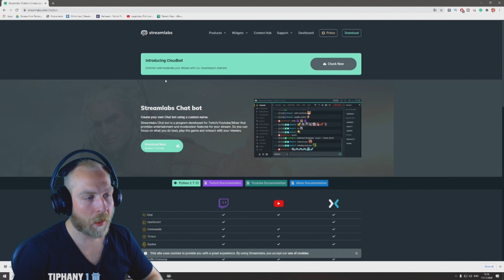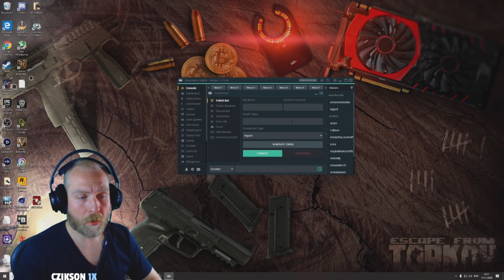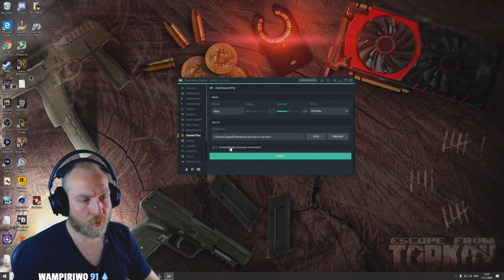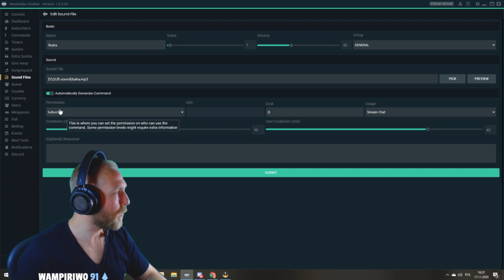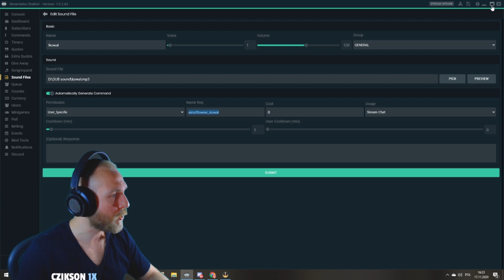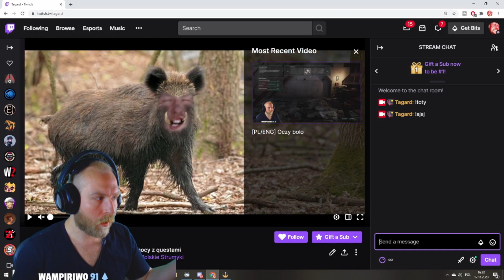TWITCH jak ustawić komendy głosowe!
Ten prosty (mam nadzieję) poradnik pokazuje krok po kroku proces ustawienia komend używając SLOBS chatbot. Metoda działa na wszystkich wersjach OBS wystarczy pobrać chatbot od SLOBS i autoryzować go na swoim kanale twitch!

Proszę o pytania i komentarze. jeśli chcecie więcej poradników dajcie znać!